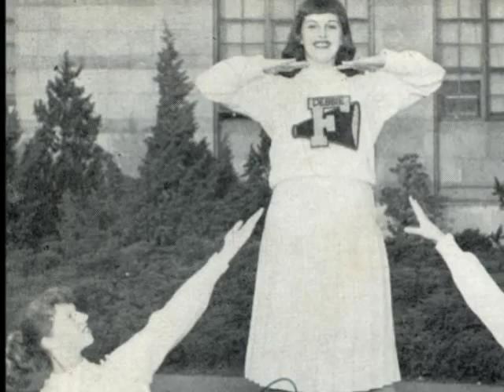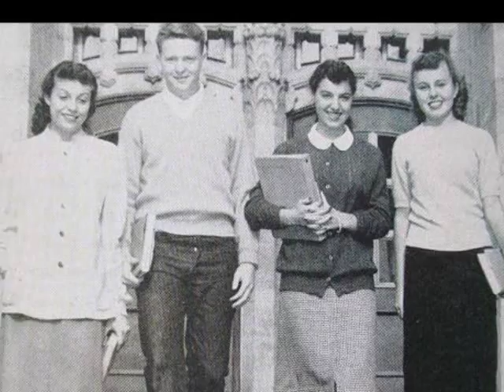An Echo In The Hall #1 ~ 1950's and early 1960's groups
An Echo In The Hall (part 1)

Miscellaneous late 1950's & early 1960's vocal group recordings set in an eerie echo. The point is to give the listener an idea of what this music would've sounded like when heard echoing down an empty hallway during a high school dance or prom during the late 1950's or early 1960's. The pictures were mainly from old high school year books.

The play list for, "An Echo In The Hall" volume # 1

1) Ballad Of A Girl And Boy - The Graduates  2) Hey You - The Imaginations  3) Ginny - The Duprees  4) Cathy - The Four Temptations  5) I Wonder Who - The Fascinators  6) Sheila - The Four Checkers  7) Teardrops - Lee Andrews & The Hearts  8) The Girl That I Love - Dino Matthews  9) You're Laughing At Me - Bobby Maxwell & The Exploits  10) There's A Moon Out Tonight -The Capris  11) You, Baby, You - The Cleftones  12) My Baby Loves Me - The Five Discs  13) Till Then - The Classics  14) Without You - The Earls  15) Teen Age Love - Barry Darvel & The Blazers 16) Tell Me Why - Norman Fox & The Rob Roys  17) I Wonder Why - Dion & The Belmonts  18) Barbara Ann - The Regents  19) My Mary Lou - Dennis McCluskey & The Cruisers  20) I'm Lonely - The Five Letters  21) My, Oh My - The Triangles  22) I'm Sorry Dear - Don Angelo  23) Little Miss Blue - Nino & The Ebb Tides